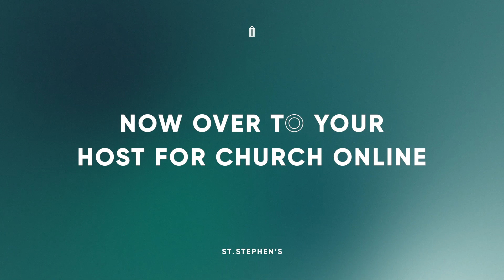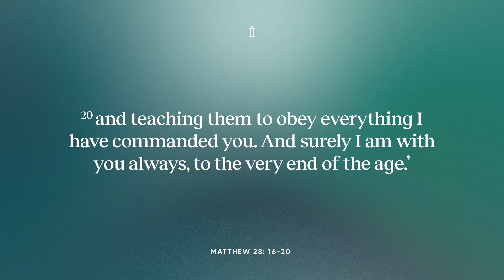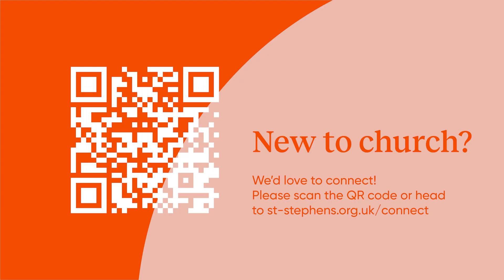Church Online | Sunday 20 November 2022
Wherever you’re joining us from today – we want to welcome you!

F I N D   O U T   M O R E

to find out more about St Stephen’s. If you’re new and would like to get more involved, then we’d love to welcome you in person to one of our services. Please visit the ‘Services’ page of the website for more info. You can also visit the ‘new to church’ page under the Connect tab on our website for more info. We’d love to meet you!

[All information is correct at the time of recording]